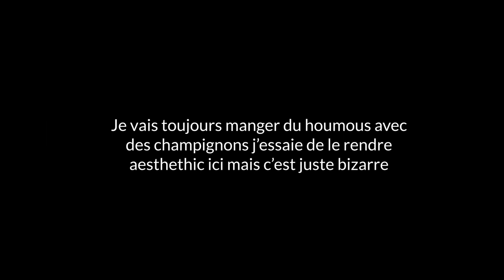FALL NIGHT ROUTINE AFTER WORK 🍂 (projet secret, selfcare, chitchat...) 🤫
Le retour des vidéos automne !!

Les deux photos de la miniature viennent de Pinterest car je suis une arnaque

Où me trouver :

Vinted : pops_trip

ET MOI?

-Pauline
- j'ai 21 ans
- Paris
-IESEG Lille

cours, études , travail, automne, work, automne, autumn, routine, café, coffee, look